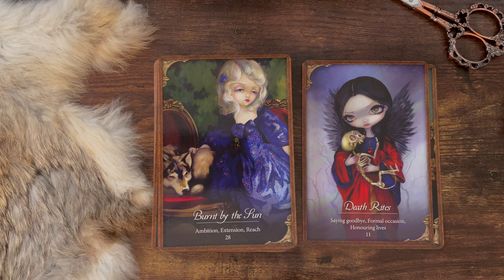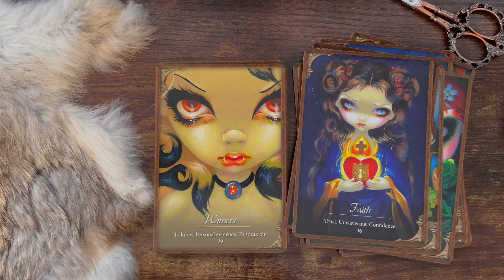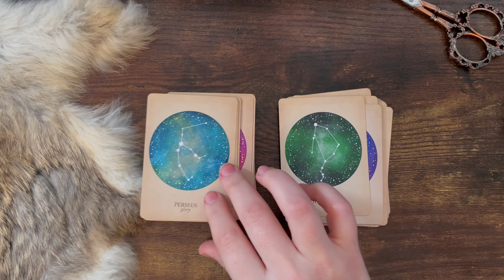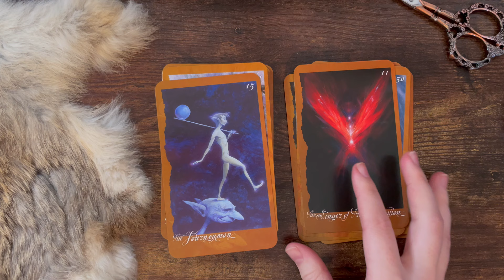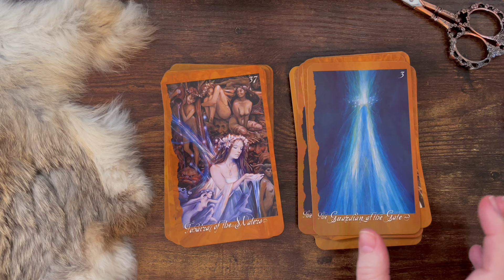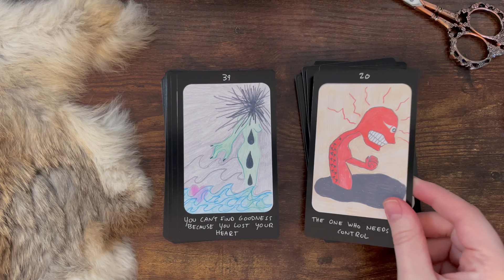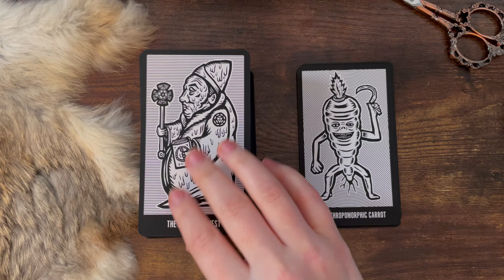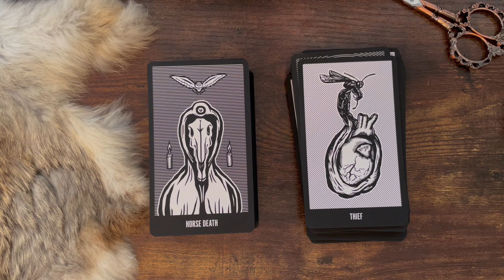Let's discuss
New tarot tag Oracles with Attitude. What about the oracles that don't fit the old mould?
Something fun I wanted to talk about, but as I know some might also be interested, use the tag, and I'll be sure to keep an eye out for your video.

P.S. the tagline is meant in jest, focusing on oracle decks that stray from the old-school cliche of being solely affirmative.

Breakdown:
00:00  Intro
05:30  Oracle of Shapeshifters
09:30  Compendium of Constellations
14:05  Faeries Oracle
18:13  Iris Oracle
23:22  Arcane Bullshit Oracle